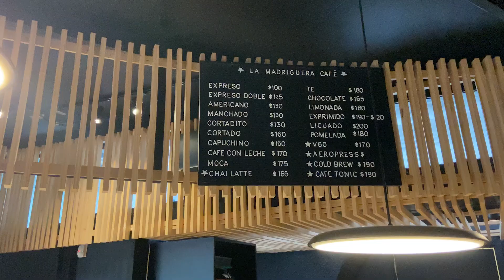Degustamos cafes *FRACASO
Degustamos algunas de las cafeterias de carrasco: La Isla, Nona, Santana, La Madriguera y Carabele